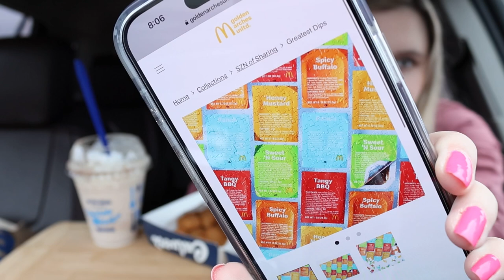Culvers Mukbang! NEW Frozen Cocoa Concrete Mixer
Hello Everyone! Today I went to Culvers! I got the frozen cocoa concrete mixer, spicy chicken sandwich, and cheese curds!

Or any other video you would like to see.

Equipment:
📷  Iphone 14 pro max / Canon EOS R10
Car mount